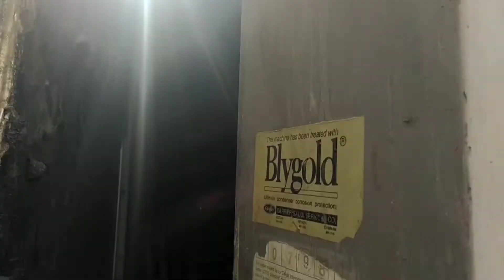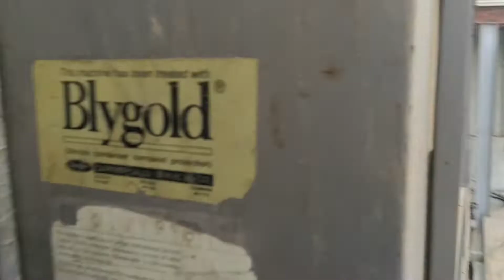A/C PACKAGE TYPE NAG TAMPO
PLEASE SUPPORT MY YOUTUBE CHANNEL THANK YOU AND GODBLESS AS ALL ❤️